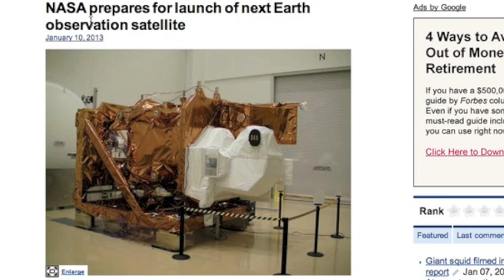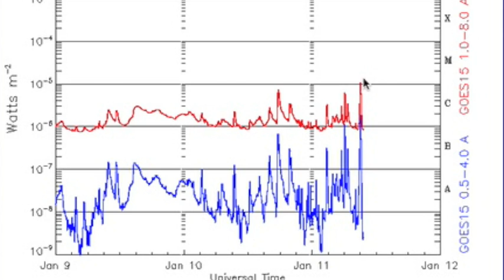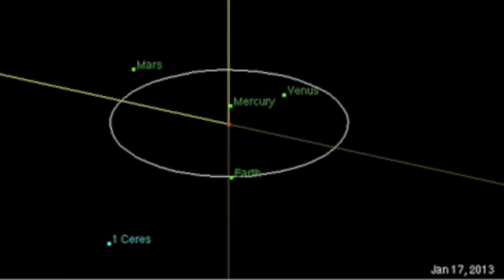3MIN News January 11, 2013: The Sun Awakens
What they don't tell you --Climate Change is more than just warming, and more than just human CO2... a lot more.